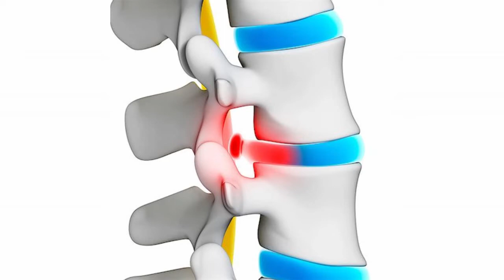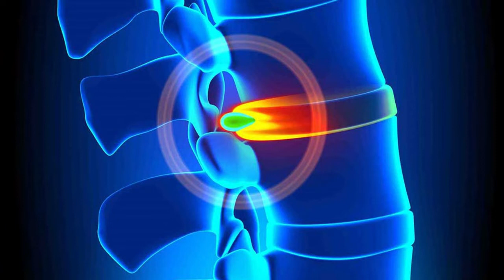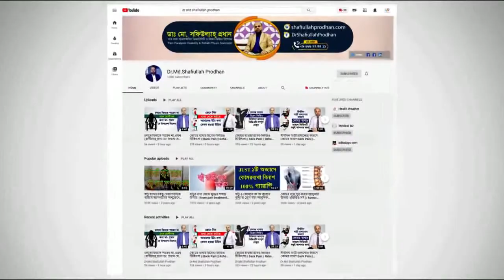পিএলআইডি হলেই কি অপারেশন করতে হবে? জানুন বিস্তারিত || PLID Treatment || Komor Bethar Chikitsha